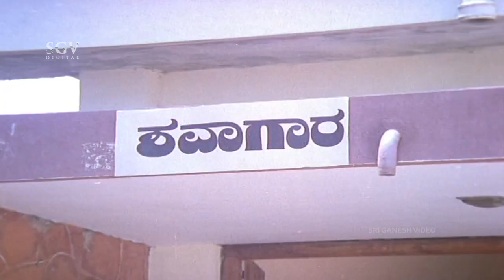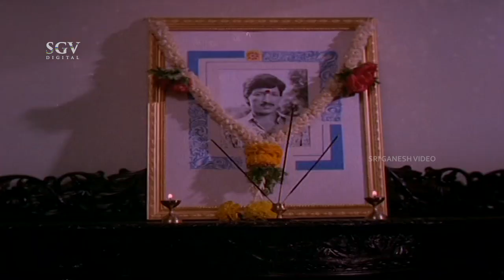Devaraj Shocked to Know Kashinath is Dead | Poly Kitty Kannada Movie Scene | Manjula Sharma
Film: Poli Kitty
Director: K V Jayaram
Banner: Sri Bhagyalakshmi Combines
Producer: N B Venkatesh Babu
Story: K V Jayaram
Screenplay: K V Jayaram
Dialogue: Sriranga
Lyrics: Doddarange Gowda
Year : 1990